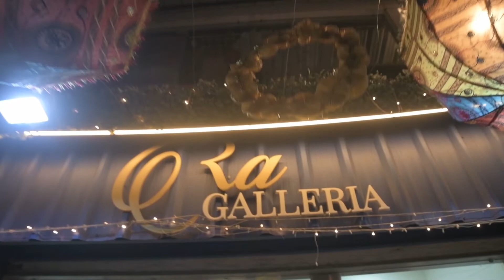STARTS TODAY - NAVRATRI SPECIAL COLLECTION AT Ra Galleria